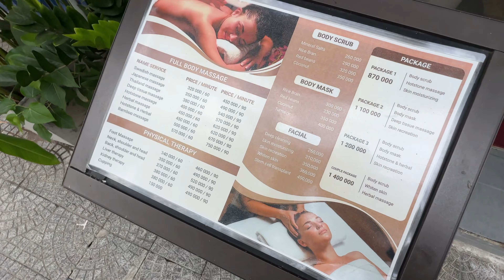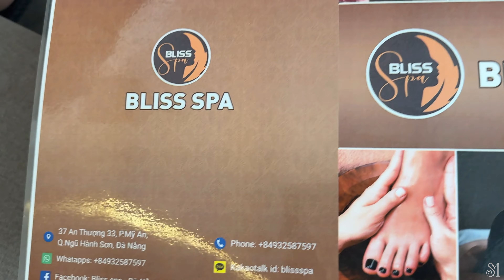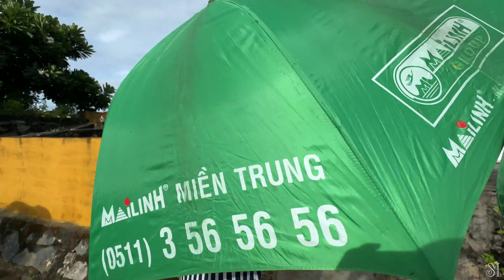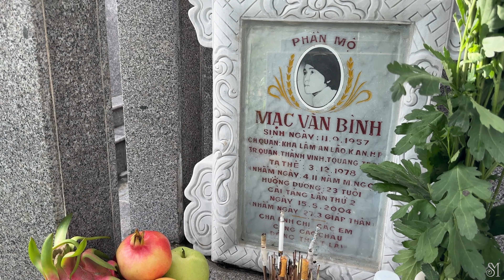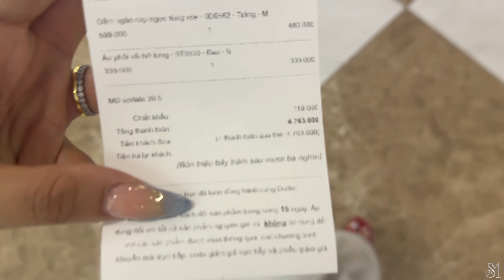July 2024 - Part 3 - The packed schedule in Da Nang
Literally all I want to do is vacation and take care of my health and eat good food. I’m big on the relaxing and pampering when I vacation over site seeing. I like a slower pace schedule but there’s so much to do and in such a limited amount of time - I’m going to have to make do.  I’ll be spending this week finishing my responsibilities.

Hà Beo Hair Salon
340 Lê Duẩn, Da Nang, Vietnam 550000.

🎶Free Music for Videos 👉 Music by Citrus Avenue - Saltwater and Sunscreen
🎶Free Music for Videos 👉 Music by Brentin Davis - We Gone Always Make It